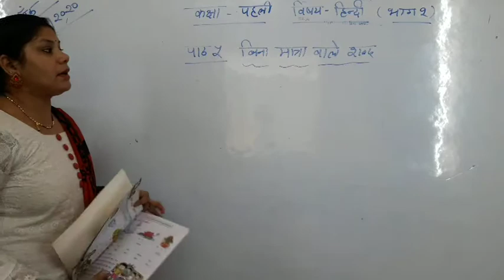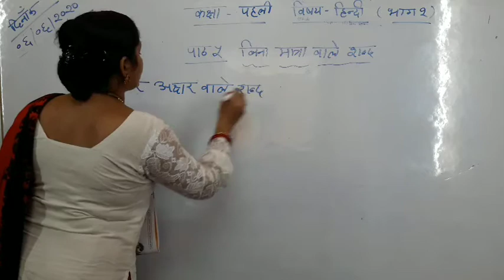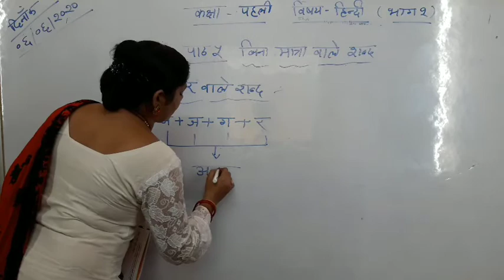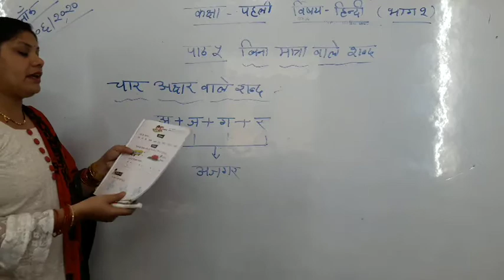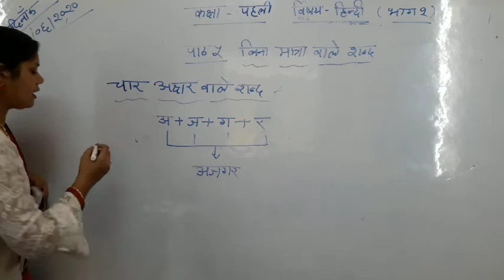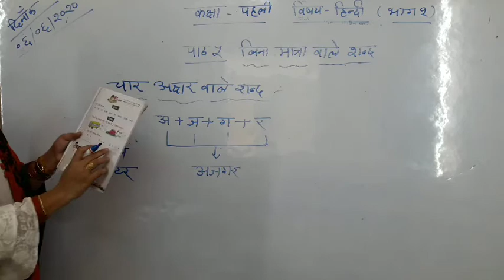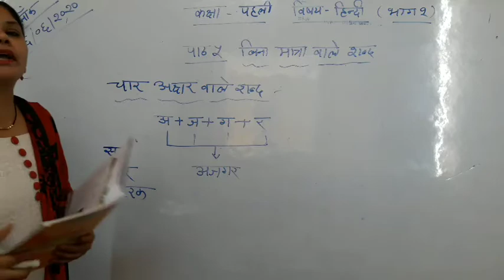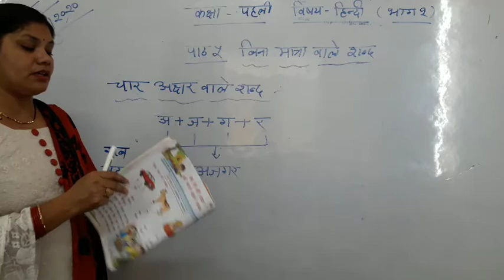Class 1 Hindi Chapter 5 Part 2 Bina Matra Wale Shawd